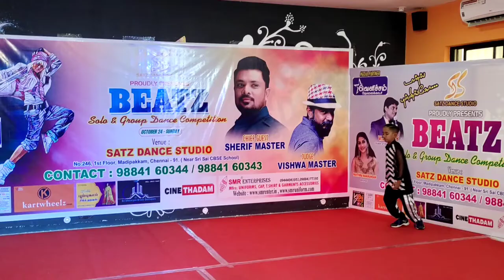Thamesh😎😎Beatz Dance Competition😍😍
Beatz Dance Competition😎

Thamesh 😍

Solo dance - 2nd prize 😎

Thanks alot @vishwadancestudio2k19 master and @satzdance (Sathish master)